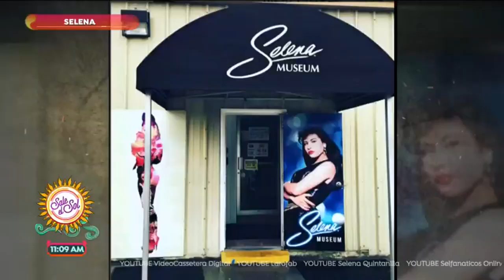La Verdad Oculta del legado de la 'Reina del Tex-Mex' | Sale el Sol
Selena recibió grandes reconocimientos a nivel internacional y actualmente sigue presente en el mundo musical. ¡Muchos músicos tienen influencia de la 'Reina del Tex-Mex'!